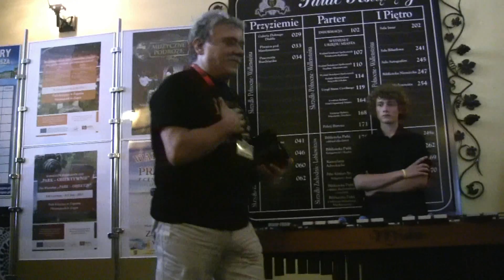KoncertPromenadowyŻagań2013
Koncert Promenadowy Żagań 2013 pamięci Adama Stawczyka